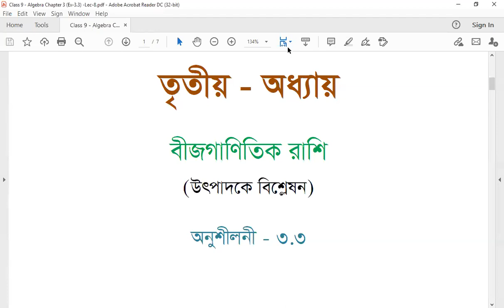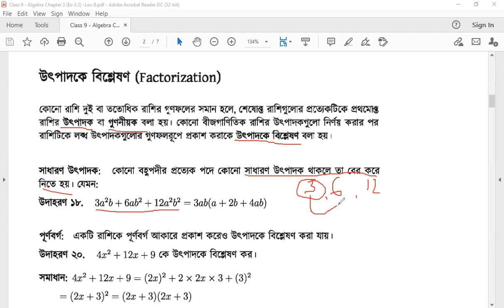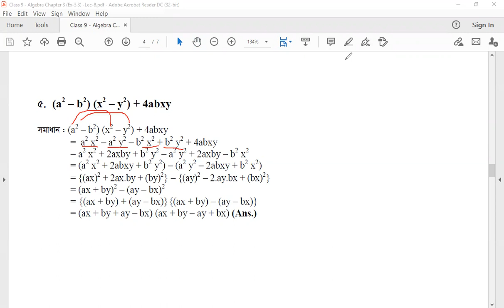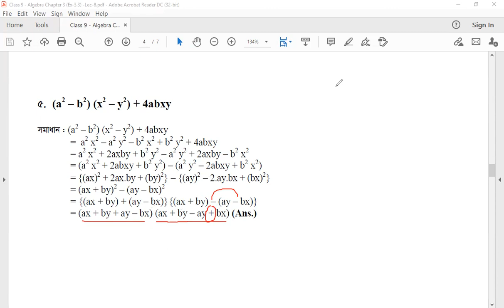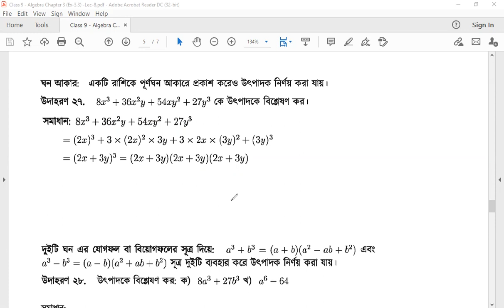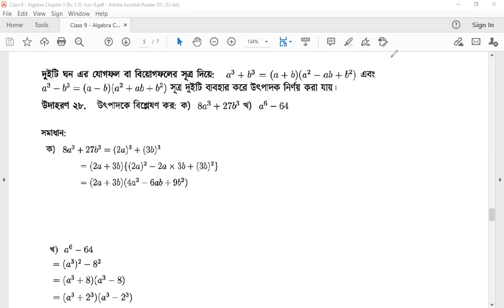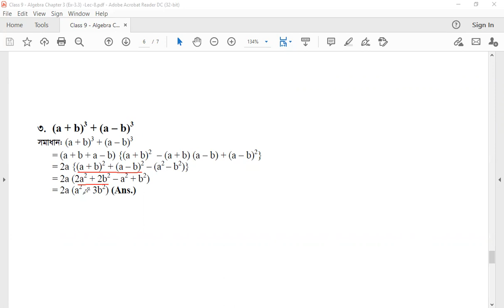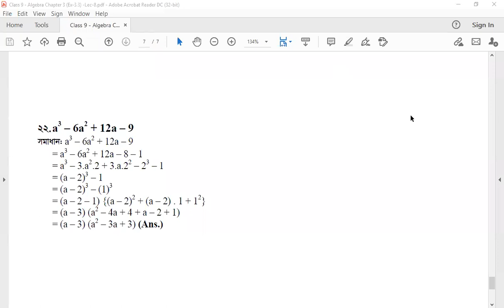IX - Mathematics - Chapter 3 (Ex - 3.3) - Lec8 - Abesh Ahmed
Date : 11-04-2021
Class : IX
Subject : Mathematics
Chapter : 3 (Ex - 3.3)
Period : 1st (10:00 - 10:40)